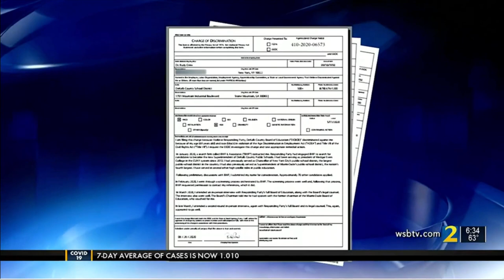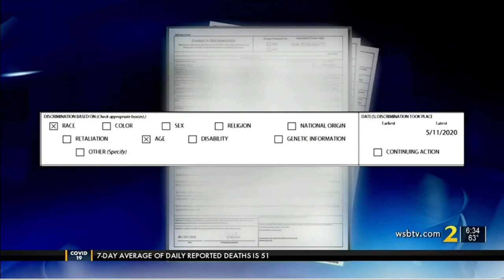$750K Of YOUR Taxpayer Money For NOTHING! RESTORE DEKALB!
A recent WSB-TV news segment highlights how Dekalb County Taxpayers are paying $750,000 for a Dekalb County Schools Superintendent CANDIDATE, Rudy Crew,  that was not hired and NEVER SPENT ONE DAY ON THE JOB! These are the issues that RESTORE DEKALB are fighting for.